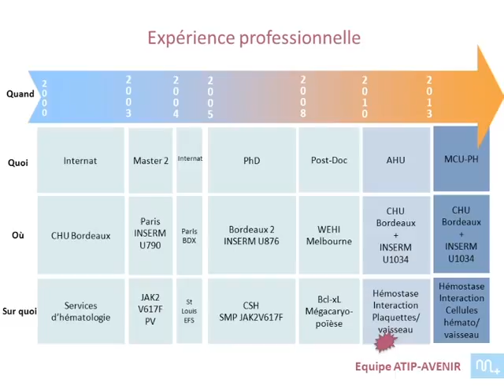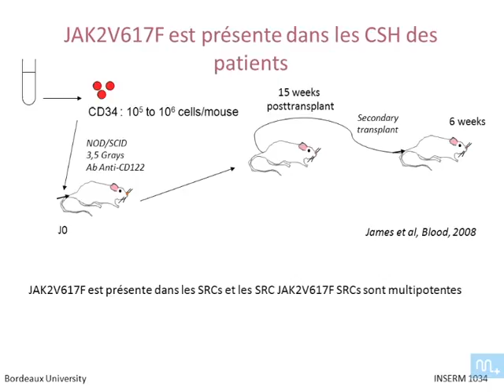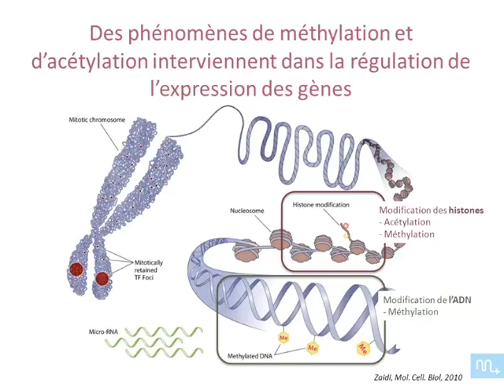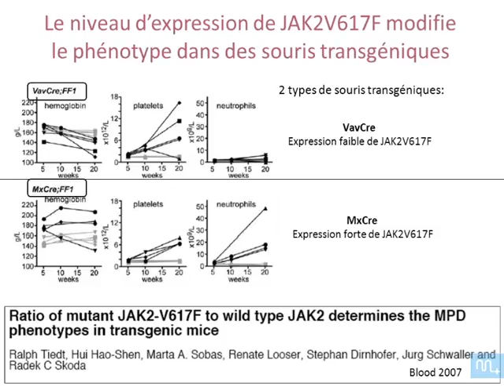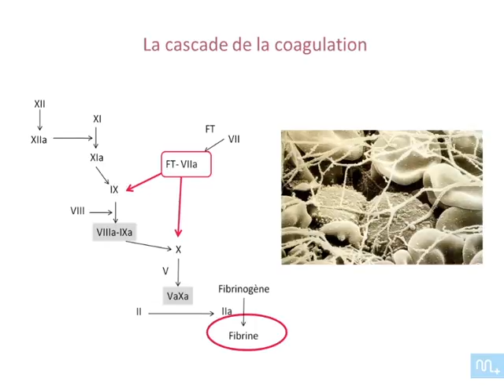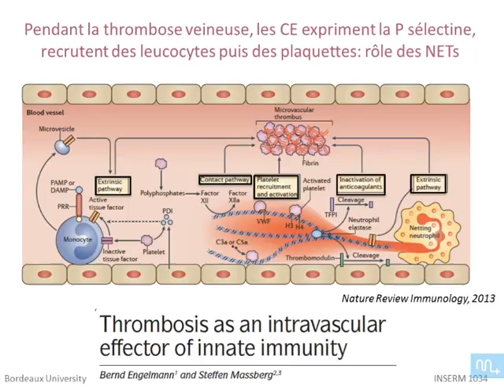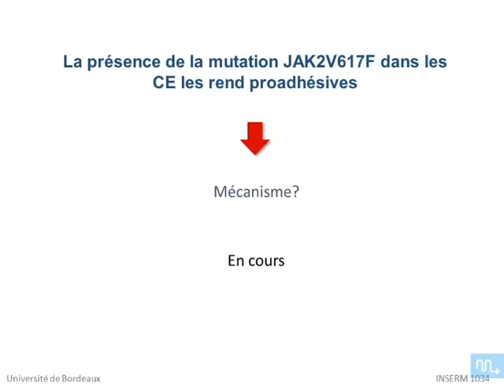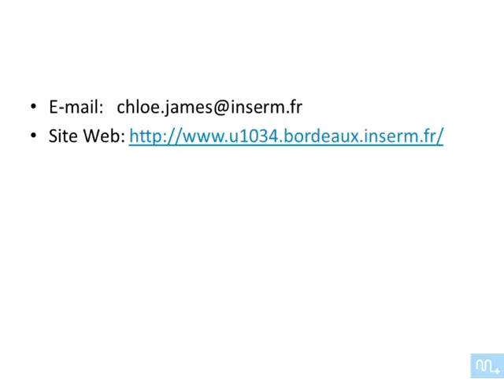JFDC 2015 | Chloé James : Les NMP : physiopathologie, complications thrombotiques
Conférence de Dr. Chloé James (MCU-PH) aux Journées Françaises des Doubles-Cursus 2015.